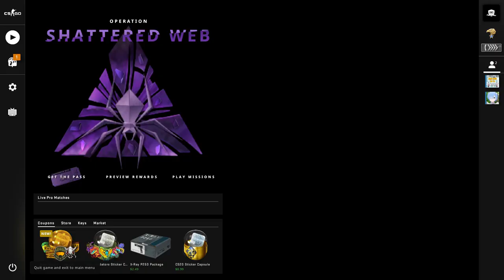CSGO COMPETITIVE MATCH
➥𝓣𝓗𝓐𝓝𝓚 𝓨𝓞𝓤 𝓕𝓞𝓡 𝓢𝓤𝓟𝓟𝓞𝓡𝓣 𝓜𝓨 𝓨𝓞𝓤𝓣𝓤𝓑𝓔 𝓒𝓗𝓐𝓝𝓝𝓔𝓛.
➣Please leave a comment,a like and don't forget to